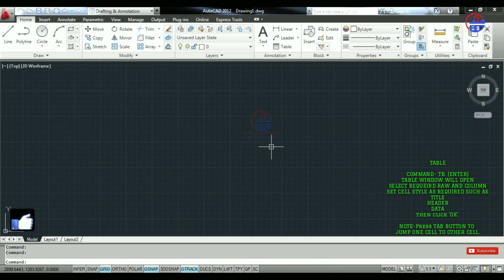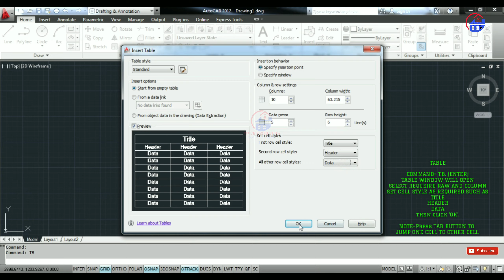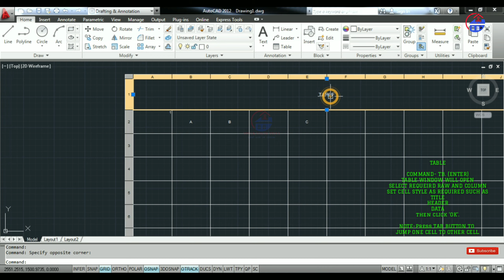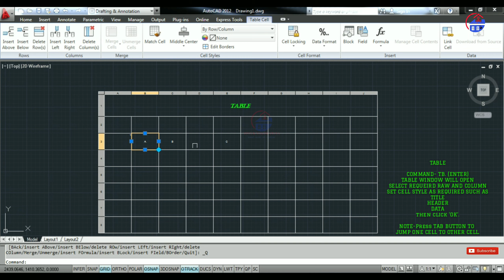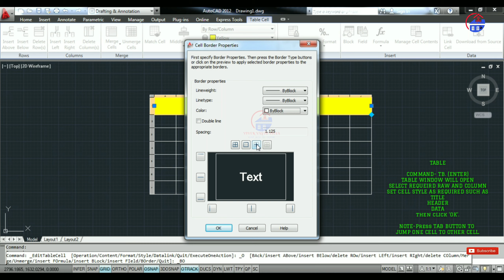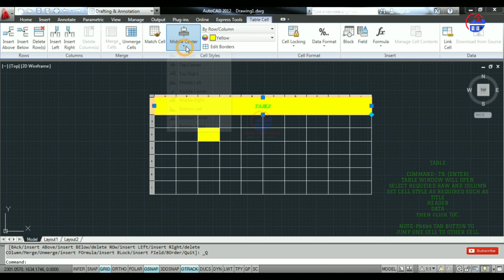FREE AUTO CAD FOR BEGINNERS TO ADVANCED||USE OF ADVANCED TOOLS (TABLE COMMAND) IN-HINDI||EP-25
Today’s video is related to Auto CAD learning classes. In this video about, HOW TO USE OF DIMENSION, MEASURENENTIN AUTO CAD.

TAG